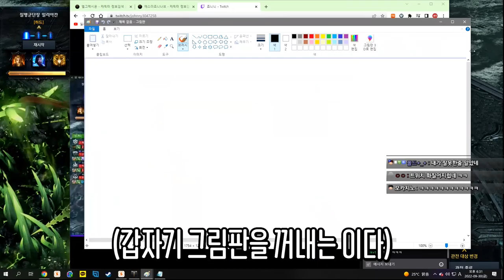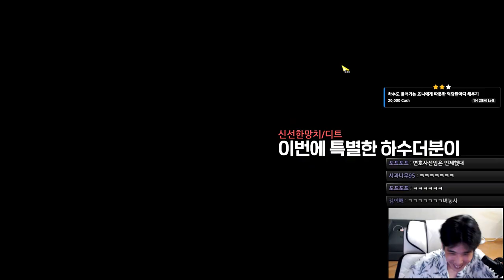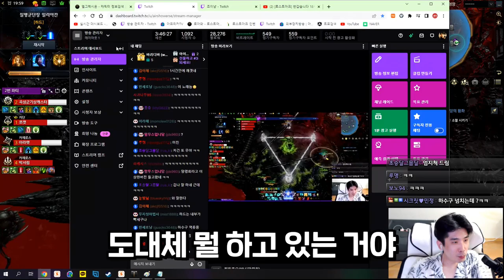니나브 그리기 [로스트아크]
망령회 일리아칸 하드 파티는 매주 토요일 오후 6시입니다.

edit : 코자님